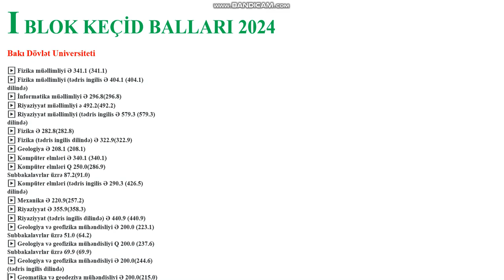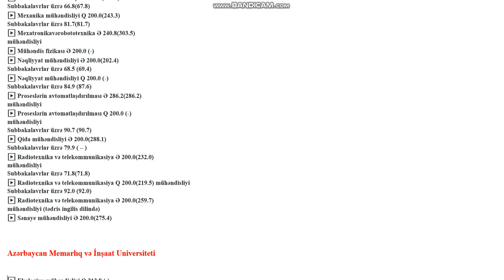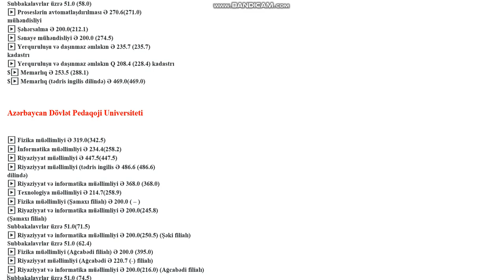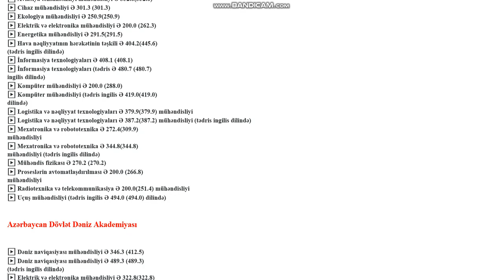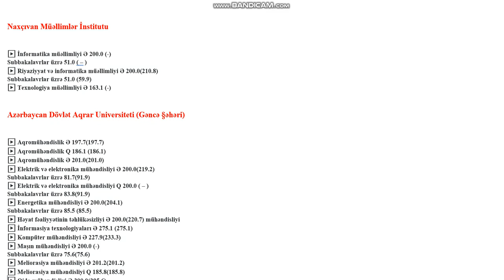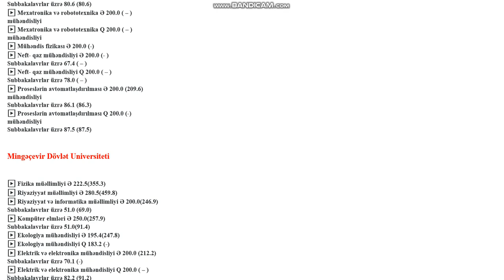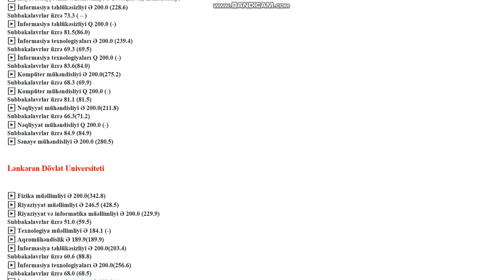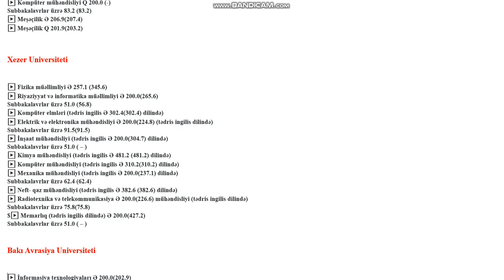(ABİTURİYENT-2 2024) I BLOK KECİD BALLARI 2024